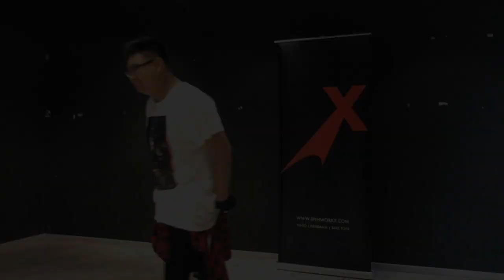SHOWCASE Vol.20 - Zen Lim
SHOWCASE Vol.20
Zen Lim
7th Place